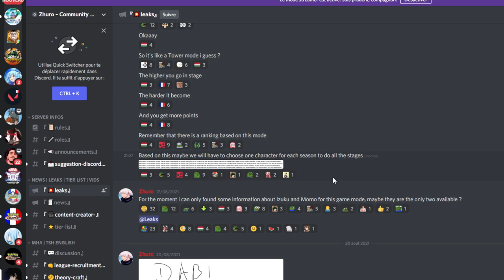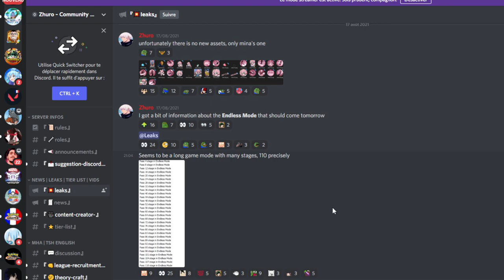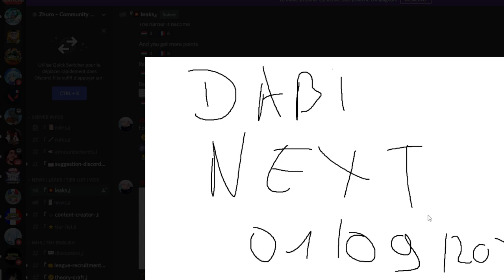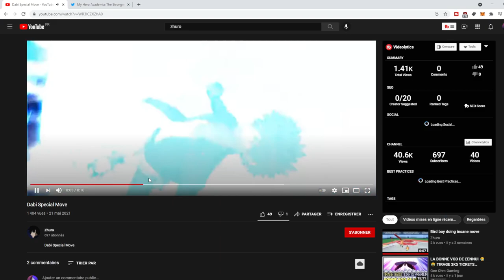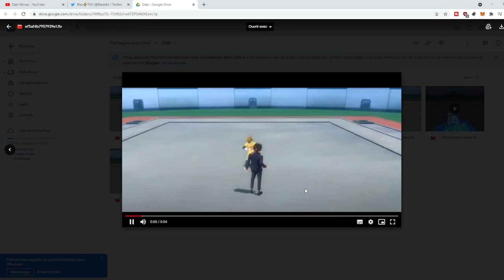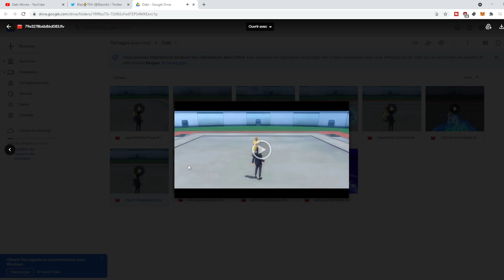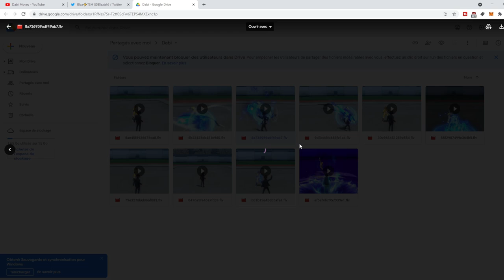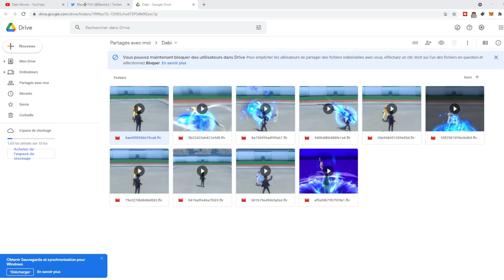ENDLESS TOWER MODE LE NOUVEAU MODE DE JEU / DABI ET SON GAME PLAY MHA STONGEST HERO